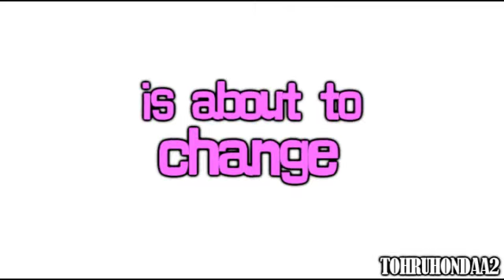Sasuke's Best Friend Girl - Trailer Syle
Hii ^^

Long time I dont make one naruto trailer right?? XD
Well nothing to say about it!!Just saw this movie and think in make one trailer parody

Is about SasuSakuNaru (more sasusaku of course XD)
So anyway hope everyboody enjoy this ^^

Kissu ;*